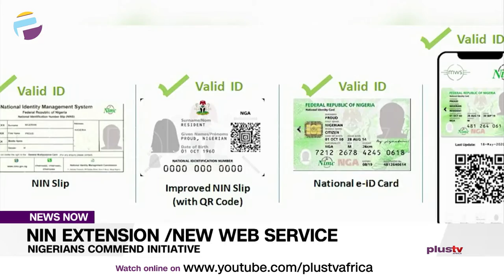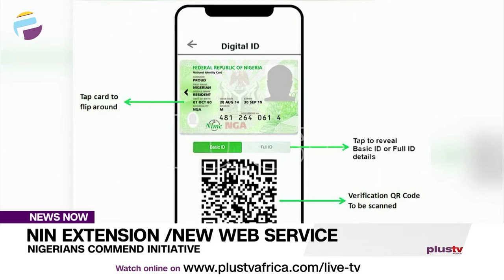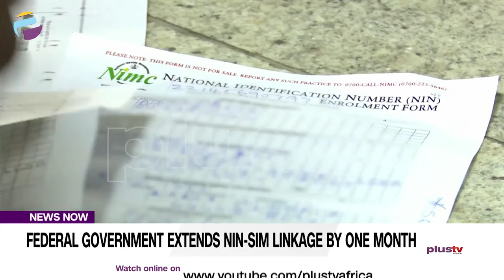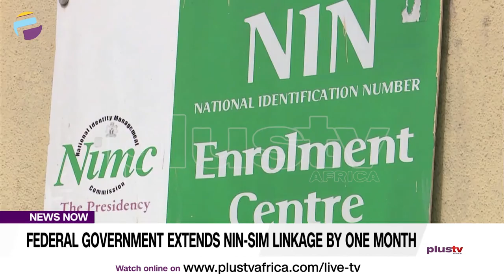NIN Extension New/Web Service: Nigerians Commend Initiative | NEWS NOW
With the new launch of the new web service and a one-month extension for the registration of the linkage of the SIM card to the National Identification number, a cross-section of Nigerians have commended the move.

Plus TV Africa's correspondent Destiny Momoh has more